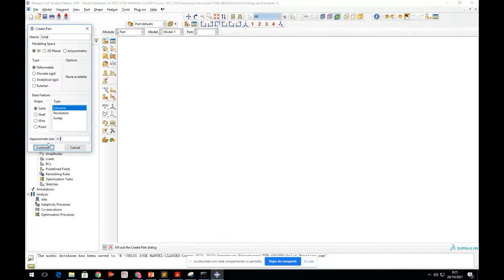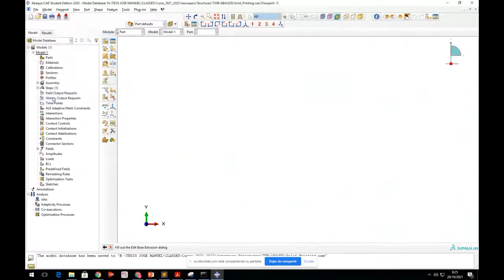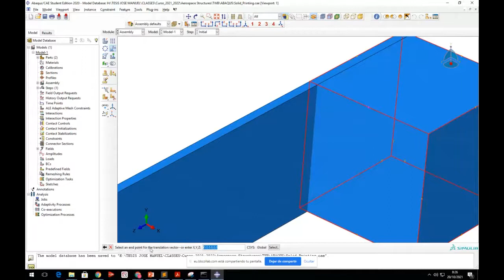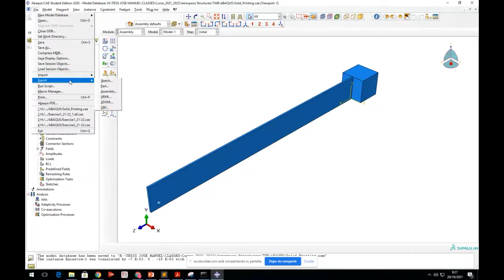Aerospace Structures LAB SESSION 1: Thin Walled Beam (SOLID MODEL TO PRINT) in Abaqus Standard